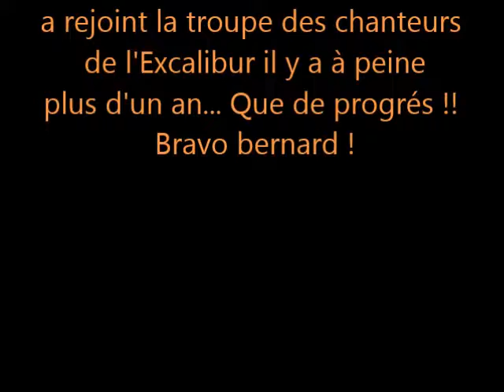27 JANVIER A MAGALAS avec Bernard qui chante Ma Jolie Sarah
Moins de 2 ans depuis que bzernard a découvert que lui aussi pouvait donner de la voix... Et ma foi, il a eu raison de se jeter à l'eau ! Continue, éclate-toi, on adore !